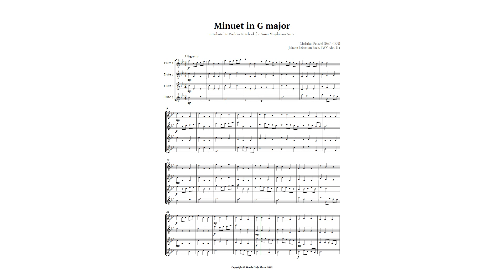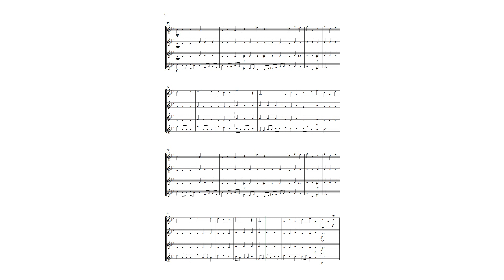Minuet in G major by Bach (Christian Petzold) for Easy Flute Quartet Sheet Music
This easy arrangement for flute quartet has been adapted to be simple to perform and understand the period minuet form of the original work for various levels of musical knowledge. It can be freely played by beginning students due to the ease built into the piece in relation to the author's suggested interpretation. Recommended for performance in academic recitals, and public festivals, it also serves as a study of Baroque repertoire.

This famous piece has traditionally been attributed to Johann Sebastian Bach, as it appears in the Notebook for Anna Magdalena , a notebook that Bach gave to his wife Anna Magdalena in 1725 and which was to be filled with the favorite selections of Bach family members. However, recent research has concluded that this minuet, sometimes referred to as BWV Anhang 114. was probably composed by Christian Petzold, a German composer and organist contemporary with Bach.